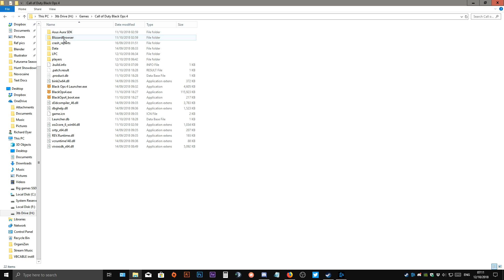Remove the intro videos from BO4 Call of Duty - BO4 PC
Very quick video on how to remove the intro videos from Call of Duty Black Ops 4! Don't forget to run the game once first to get the config file!